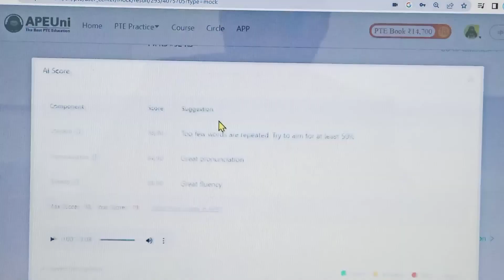Easy To Get 79 In Repeat Sentence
info_flying_wings

Puneet Sharma ( Flying Wings)